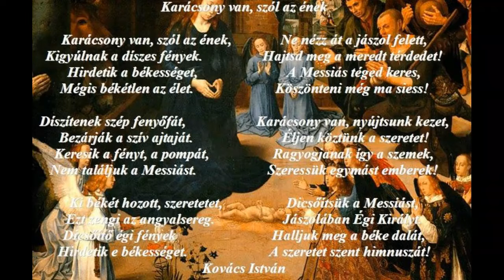Karácsony van, szól az ének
Kovács István versét, a költő kérésére felolvasta:
Nné Kovács Magda